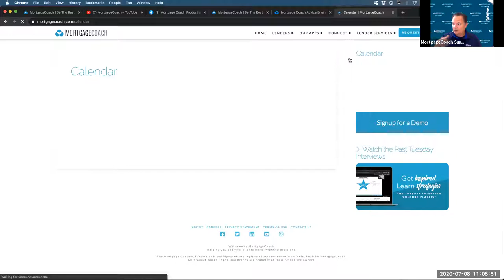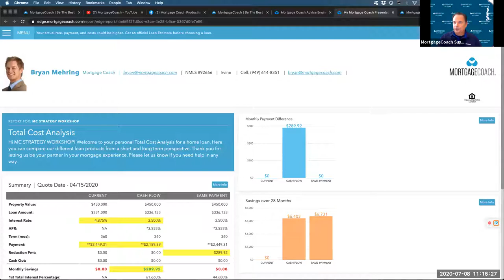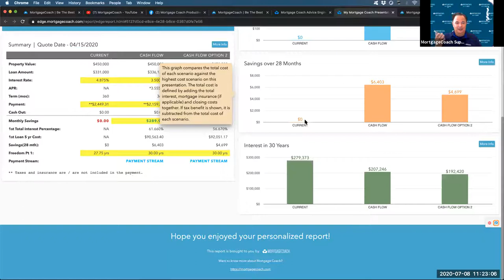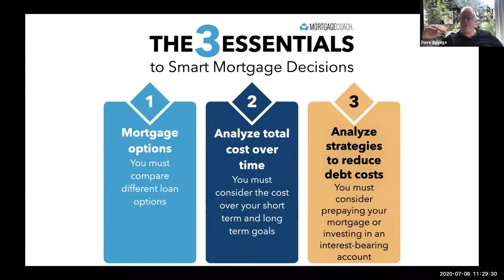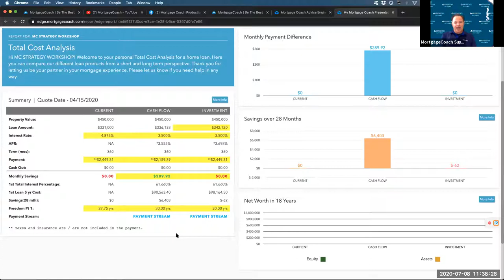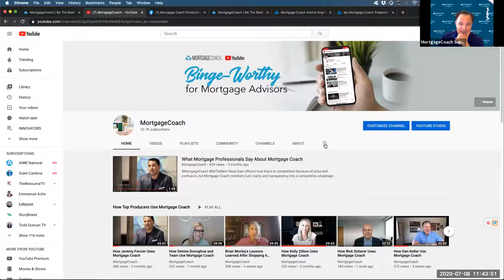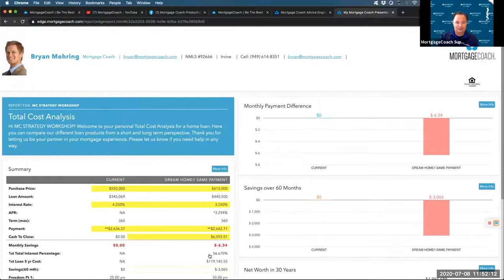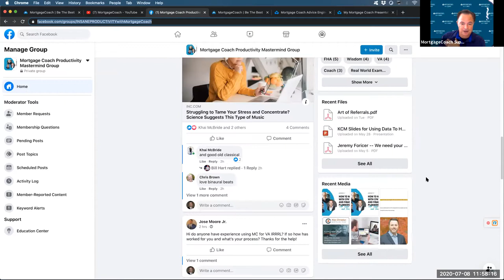7/8/20 Wednesday Mastering Mortgage Strategies